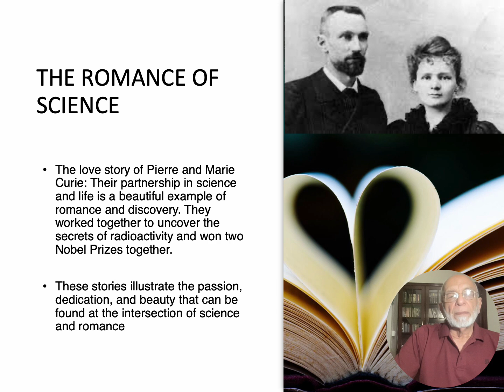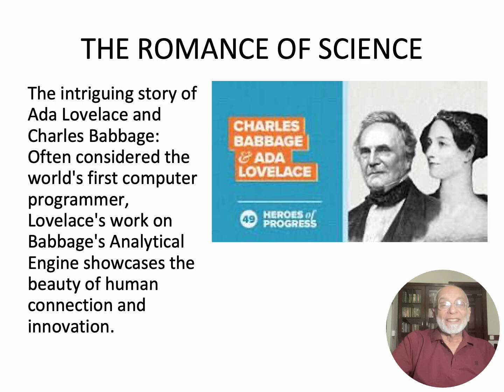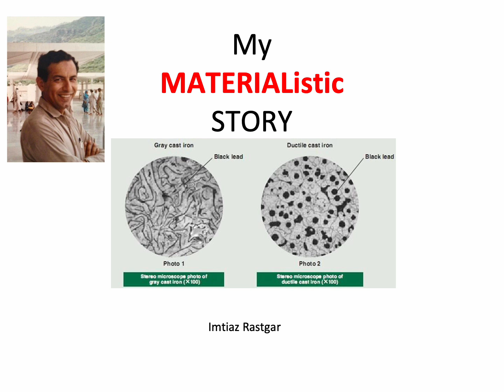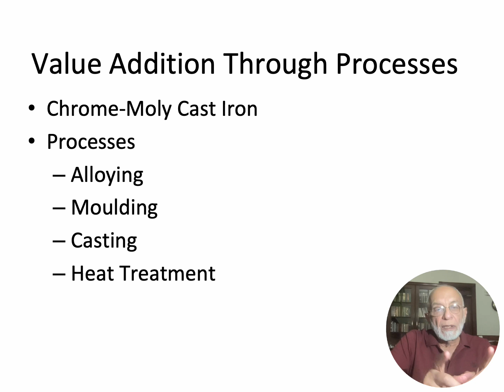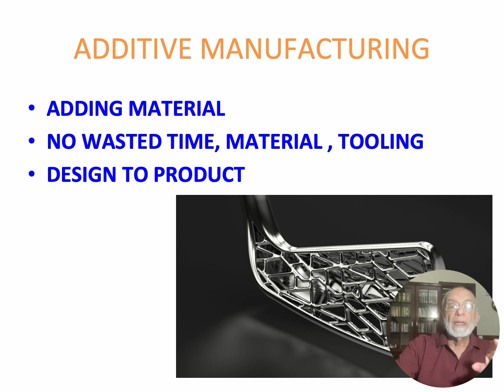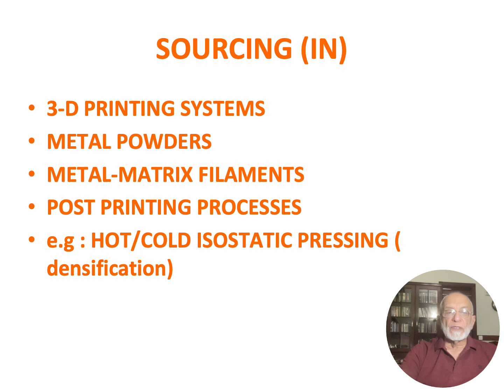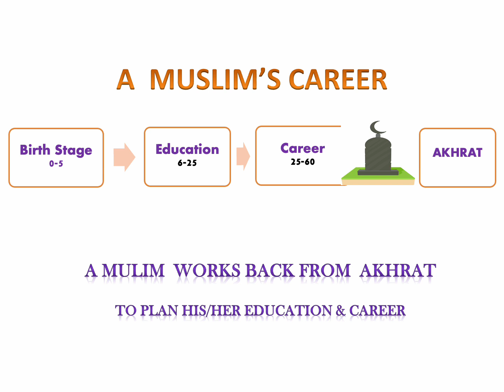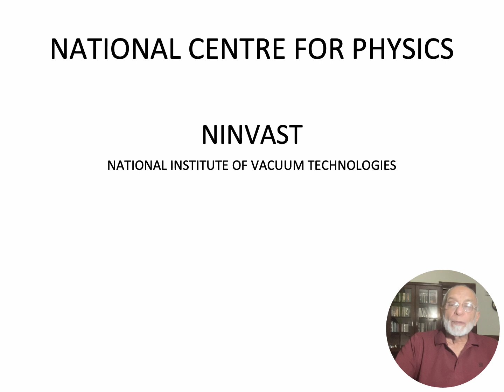Lecture for STEM Students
With a 60+ years in manufacturing, sales, distribution, service and training activities in the engineering manufacturing sector, Imtiaz Rastgar brings unusual wisdom to his videos with practical and down-to-earth advice. His uncanny ability to go to the core issues makes his writings valuable to people in practical life.

Now a days he is guiding companies on export marketing via PMX and also publishing technical and export related books.